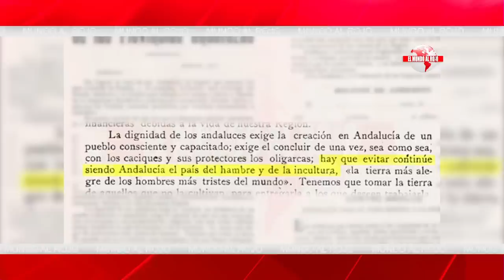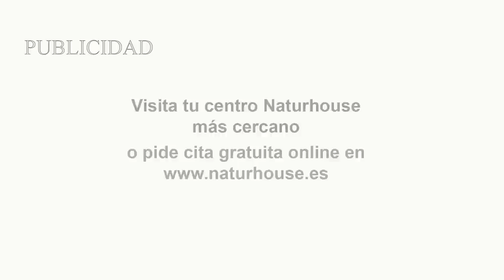💥BRUTAL💥Más de 60 SOCIALISTAS se libran de devolver más de 💥100M al prescribir los DELITOS IMPUTADOS